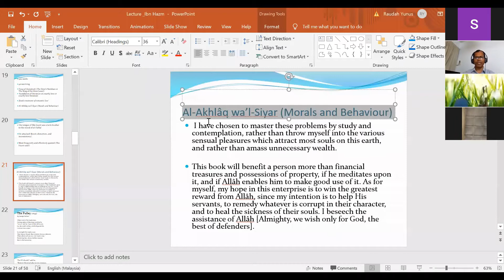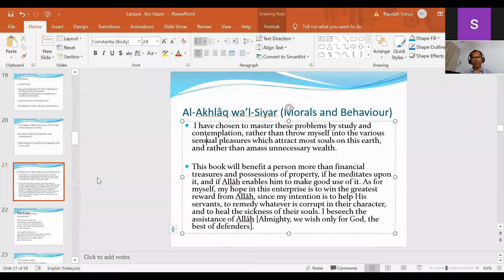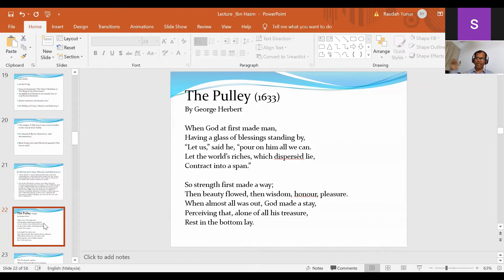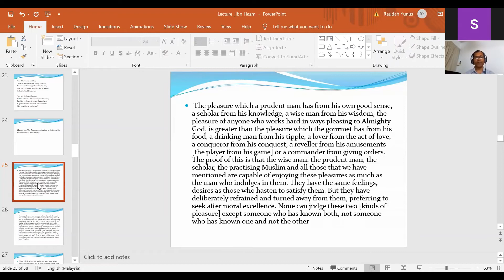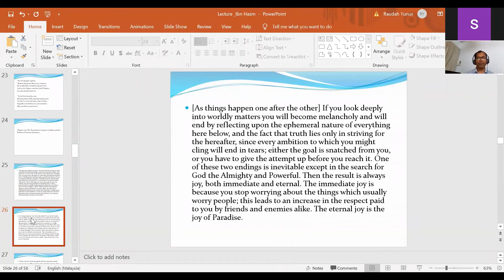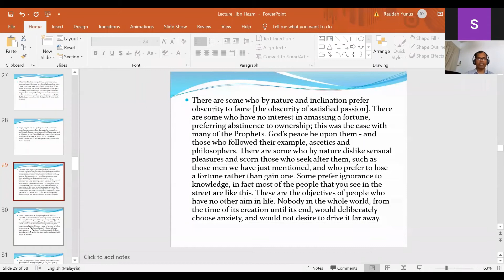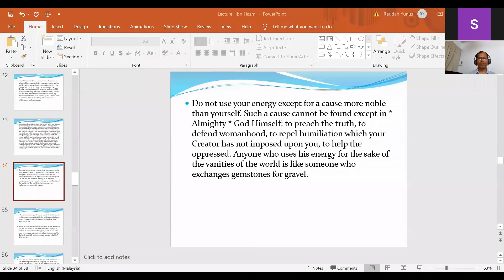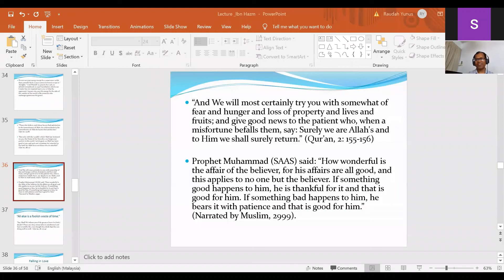Lecture 3. Ibn Hazm’s Essays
Major Islamic Writers
Assoc. Prof. Dr. Mahmudul Hasan
25 August, 2020